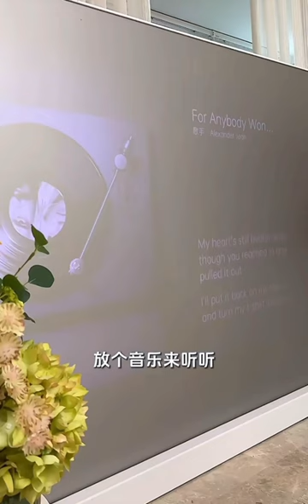High-Quality Nights for teenager Girls🎀| Food·Skin Care·Home Daily | Luxury Unboxing✨